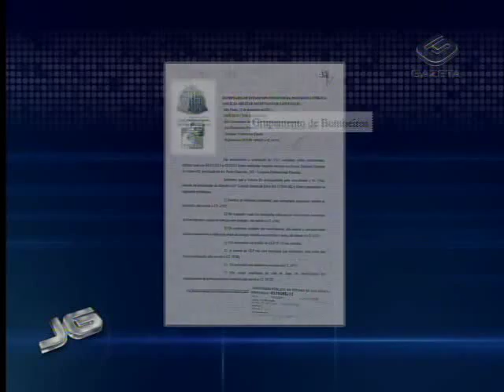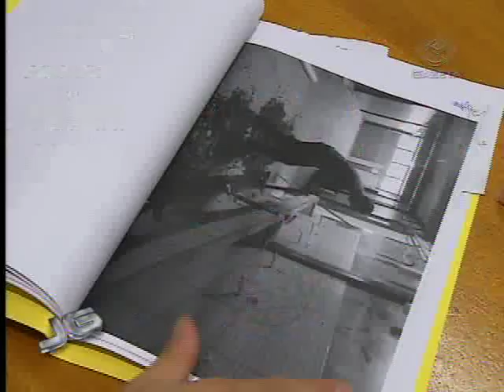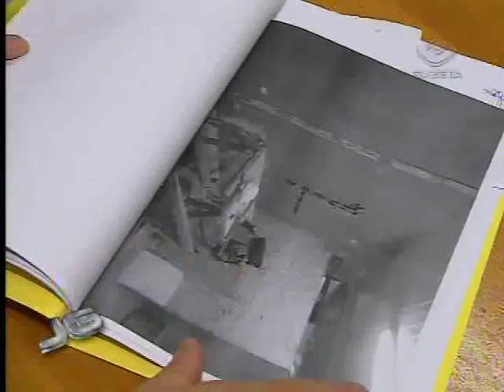Escola de lata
Ministério Público constata 15 irregularidades em uma escola da rede estadual de ensino e consegue na justiça suspender as aulas por 5 dias. Agora, os alunos da escola Fazenda do Carmo 3, em Guaianazes, zona leste da capital paulista, terão que esperar até semana que vem para o início do ano letivo.

Tema: Escolas